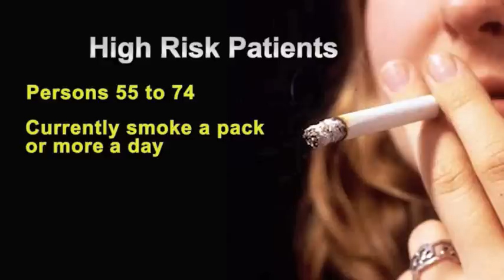Rapid Access Chest and Lung Assessment Program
2012 Innovator Award Recipient: Anne Arundel Medical Center, Geaton and JoAnn DeCesaris Cancer Institute, in Annapolis, Md. This coordinated, multidisciplinary approach led to expedited referrals and better management of patients with abnormal chest findings.